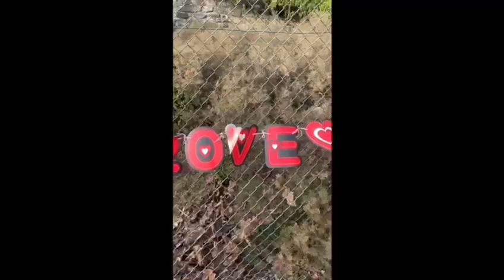Jeruselama Dance Challange - St. John's Community Hospital, Sligo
Great to see staff at St John's Community Hospital, Sligo taking part in the Jereusalema Challenge during their lunch break. Well done to all involved. So heartwarming and uplifting in these difficult times.